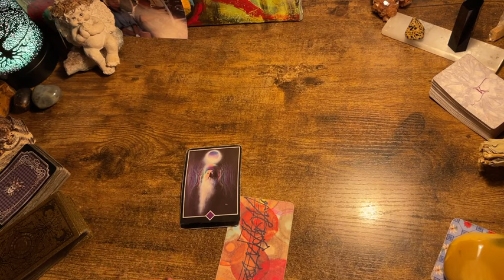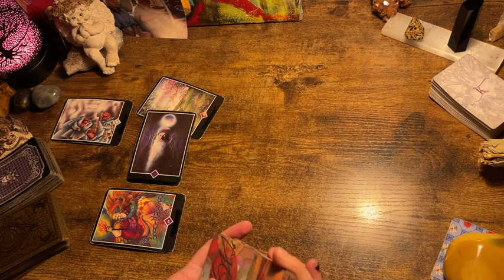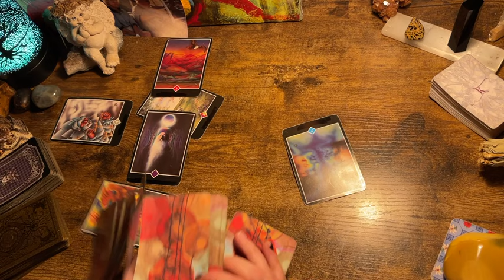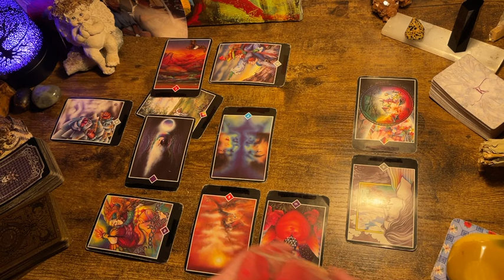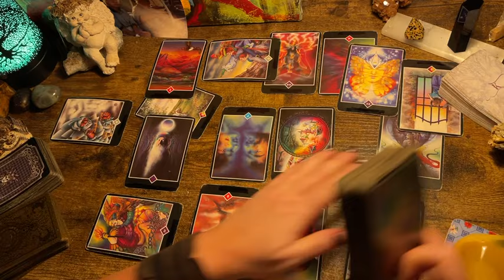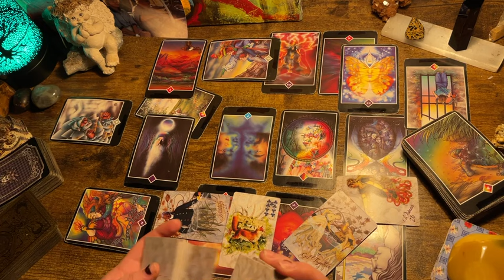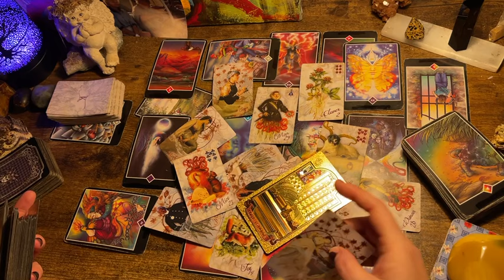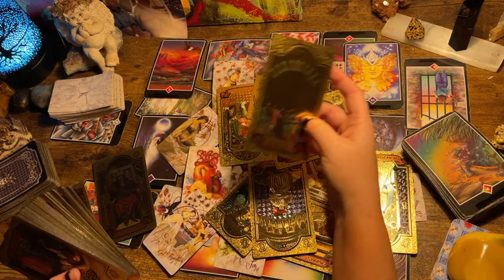CANCER ♋️ “🌕SELF MASTERY, PAST LIVES, & AN AWAKENING.” NEXT 48HRS JAN 2024 ORACLE & TAROT READING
Decks used in the videos include:

Decks:(Amazon & Etsy)

Fortune Cookies

Moonology Manifesting

Mystical medleys